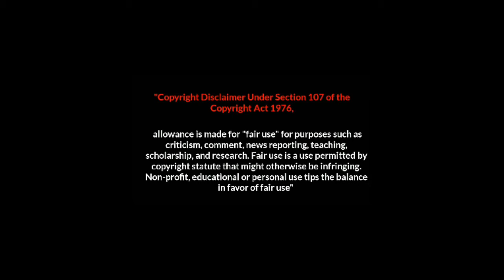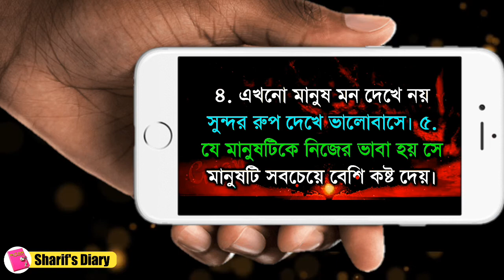কলিজা কাঁপানো কিছু কথা -Bengali Inspirational quotes| Best Heart Touching motivational Quotes Bangla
Heart touching Quotes & Motivational Quotes & Inspirational Quotes Bangla

In this video i discussed Powerful Motivational Quotes Bangla জীবন বদলে দেওয়া কিছু কথা | Heart touching Quotes | Life Changing Motivational Quotes Bangla

motivational quotes video bangla quotes about love bangla quotes about broken heart motivational quotes video

motivational video
bengali inspirational video
bangla motivation
instant motivation
morning motivation
Bengali Bani
Bengali quotes
Bengali love quotes
bangla motivational video for success
Heart touching Motivational speech Bangla
Best bangla quotes